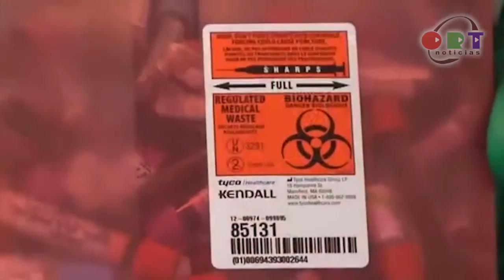flash informativo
Miércoles 25 Julio 2018